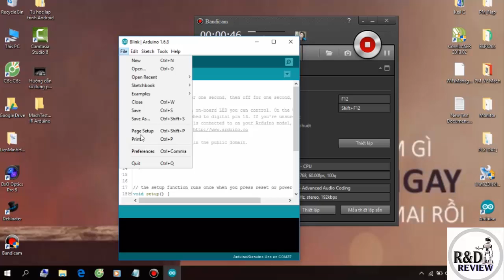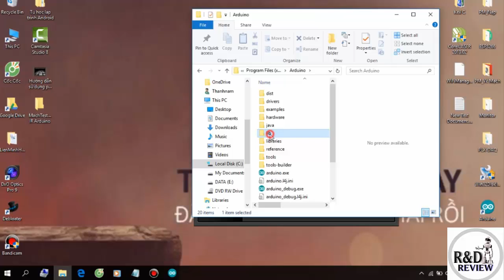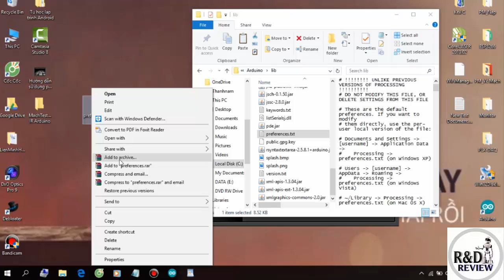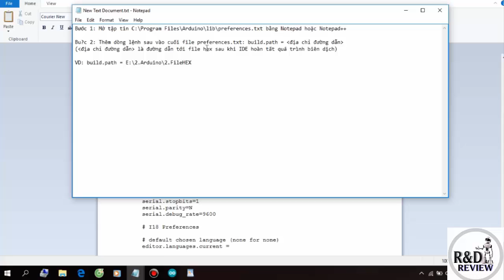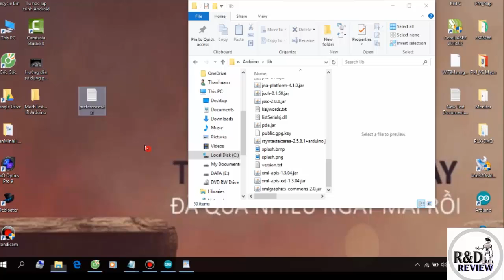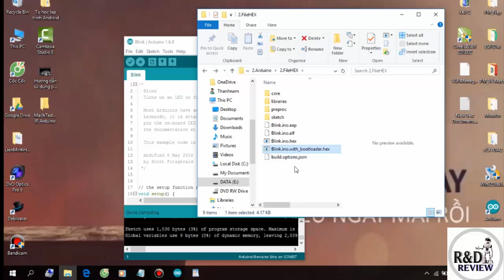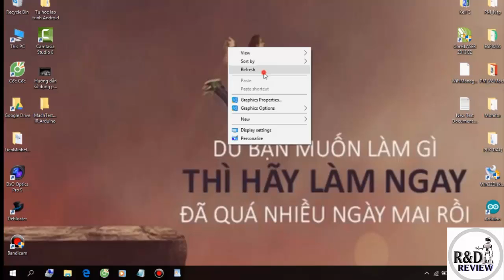Arduino_Xuất file hex từ Arduino IDE| Nhóm Review | R&D NEW PRODUCTS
Arduino_Xuất file hex từ Arduino IDE